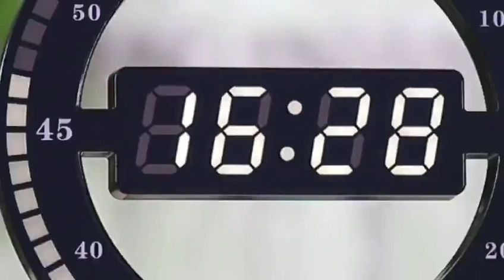PowerSign 3D LED Digital Wall Clock Electronic Night Glow Round Automatically Adjust Brightn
3D Led Digital Wall Clock Electronic Home, Bar, Office, Restaurant Decor